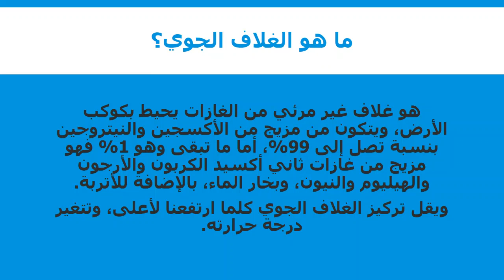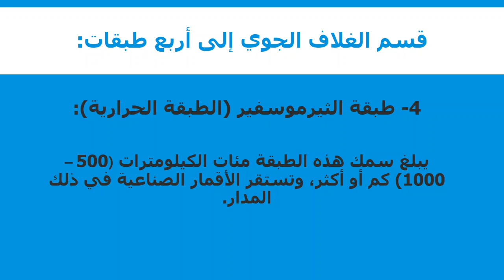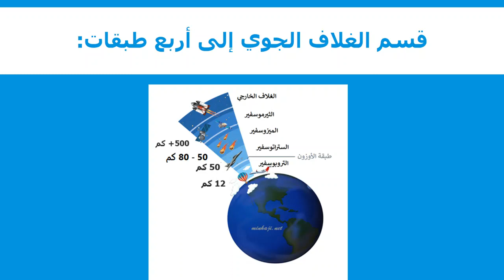الصف السابع . علوم . طبقات الغلاف الجوي